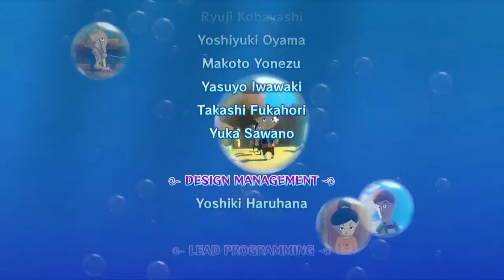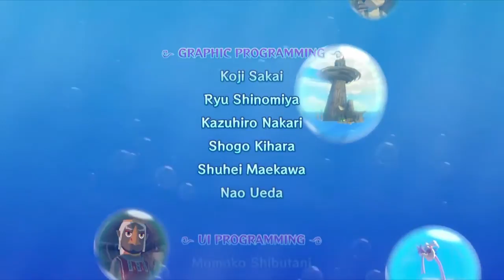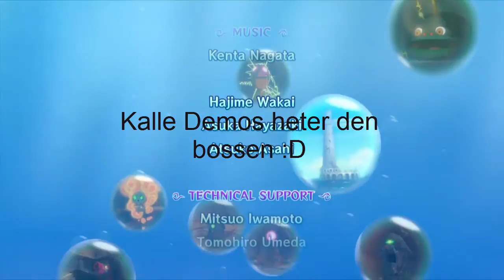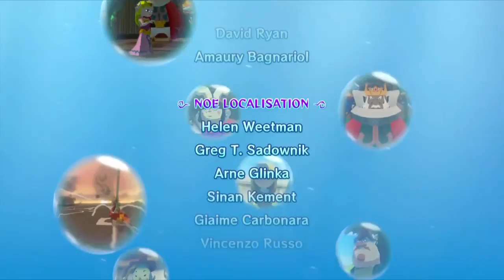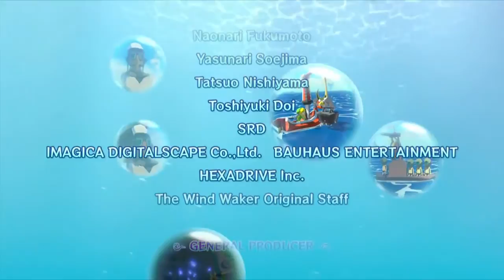Wind Waker HD - Finale